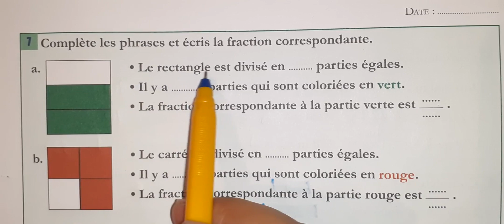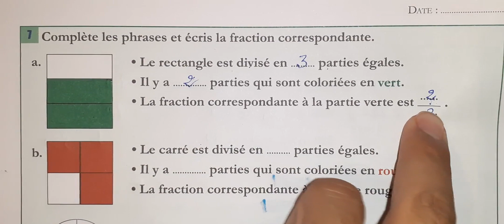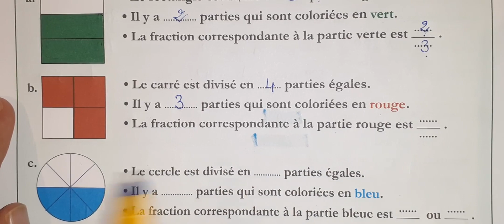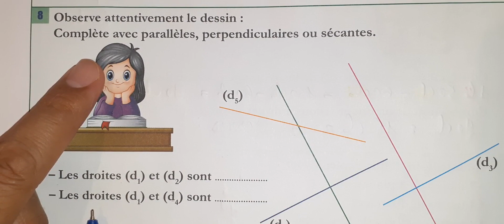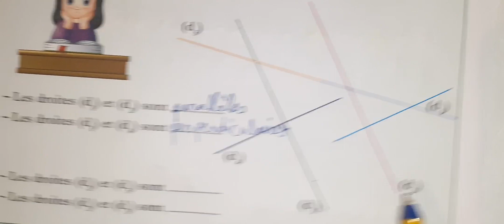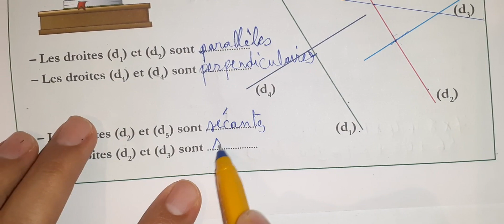la réussite mathematique 4 eme primaire page 10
la réussite mathematique 4 eme primaire p 10
la réussite math 4 eme primaire  page 10
la réussite math 4 aep page 10
la réussite math 4 aep  p 10